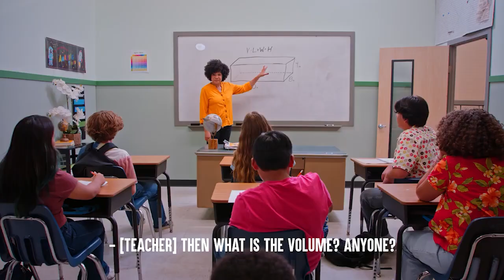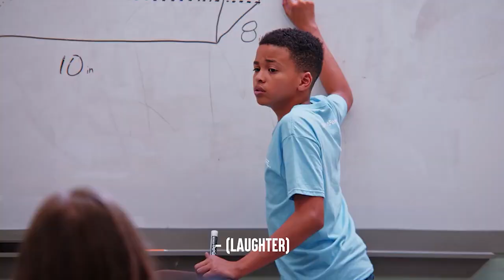Dhar Mann rip off with skeleton meme (DMRO 12)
Idea: Dhar Mann and Kayla Skipper
Writer: Dhar Mann and Kayla Skipper
Director / Cinematographer:Carlos Orellana
Senior Manager: Ruben Ortiz, Tony Corsini
Assistant Director:Polina Grishko
Script Supervisor:
Story Editor:
Editor: Alejandra Hou
Assistant Editor: Javier Martinez
Composer: Rahul Dhakad
Colorist: Mario Pantin
Sound Editor: Vladyslav Symonov
VFX Editor: Fabian Perez
Trailer Editor: Brian Burkhardt
Casting and Locations Manager: Alisha Watson
Casting Associate: Daniel Carrera, Lauren Parsons, Kevin Svec
Pre Production Manager: Hope Mueller, Luz Ortiz
Post Production Manager: Brian Nelson, Allan Dave Castro
Bookings Manager: Nix Villarubin
Bookings Associates: Jacq Balmeo, Sherri Salazar, Khai Almendrala
Project Manager Associate: Miranda Romero
Lead Production Assistant:
Production Assistant:Kyle Villalobos, Raúl F. Godoy, Jahnavi Kapadia, Karan L    Gaffer:Vaibhav Arora
Best Boy Grip/PA:
Best Boy/PA:
Makeup/Hair:
Sound Mixer / Boom Operator: Andrew Villaescusa, Guthrie Lowe
Set Decorator: Marco Chiong
Props Associate: Manuel Alcaraz, Armand Bashar
Studio Teacher:
Security:
BTS Director:
BTS Editor:
BTS Assistant Editor:
BTS Colorist:
2nd Assistant Camera: